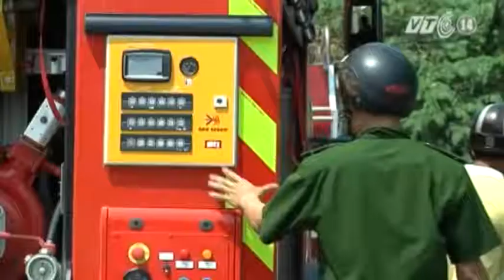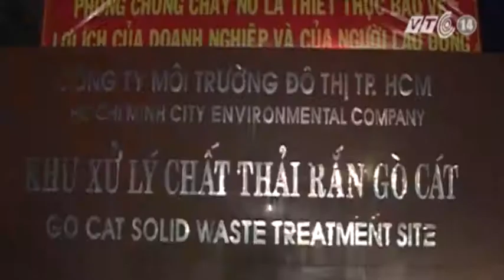VTC14_TP HCM: Xe bồn bốc cháy hơn 2 giờ đồng hồ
Tại thành phố Hồ Chí Minh, một xe bồn chứa đầy dầu bốc cháy dữ dội khi đang đỗ trong bãi vào trưa ngày 15/4. Lực lượng PCCC đã tích cực dập lửa, và sau hơn 2 giờ, ngọn lửa mới cơ bản được khống chế.